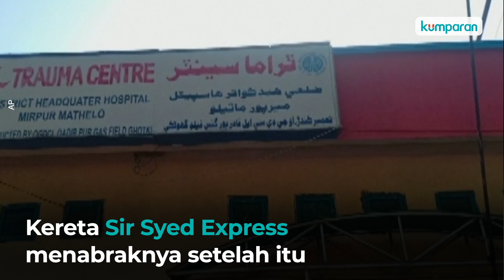30 Orang Tewas dalam Tabrakan Kereta di Pakistan, Masih Ada yang Terjebak di Reruntuhan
Kecelakaan kereta api di Pakistan kembali terjadi, sedikitnya 30 orang tewas dalam insiden dua kereta yang bertabrakan di distrik Ghotki, sebelah selatan Provinsi Sindh, Pakistan, pada Senin (7/6). Dua kereta yang membawa total 1.100 penumpang itu bertabrakan saat Millat Express tergelincir.

Antara 15 sampai 20 orang dilaporkan masih terjebak di antara reruntuhan Millat Express. Pihak yang berwenang sedang berusaha mengangkat reruntuhan dengan alat berat. Sedangkan korban luka, dilarikan ke rumah sakit dengan keadaan yang kritis.

Summary Social:

Tabrakan antara dua kereta api di Pakistan, 30 orang tewas.